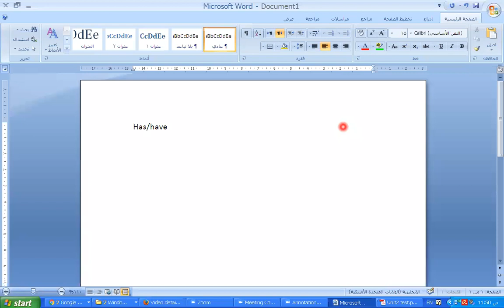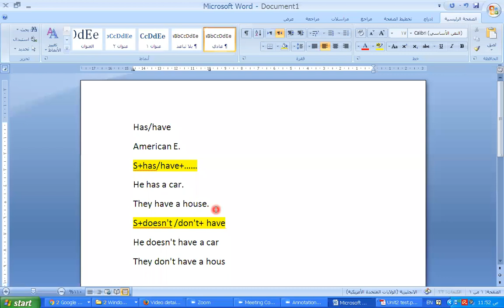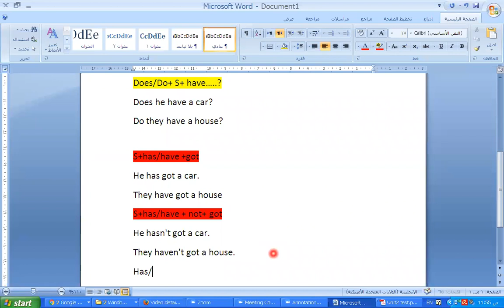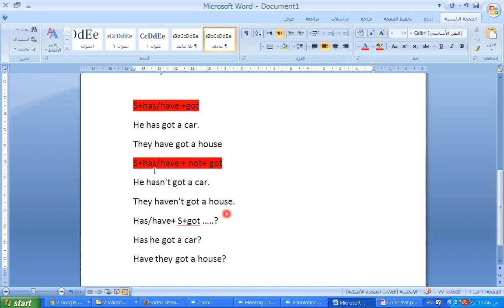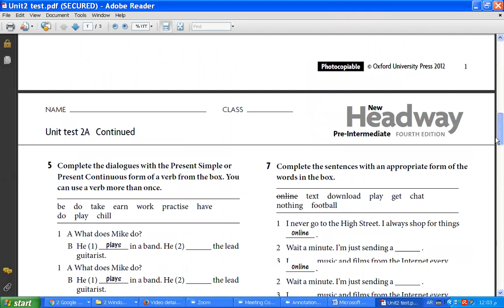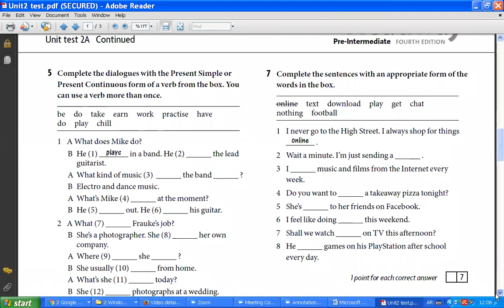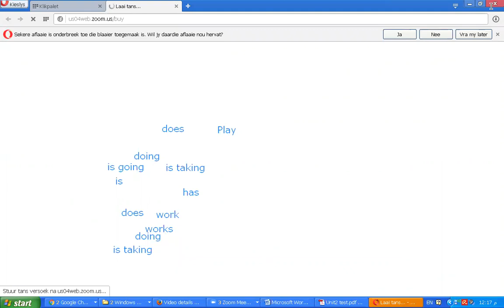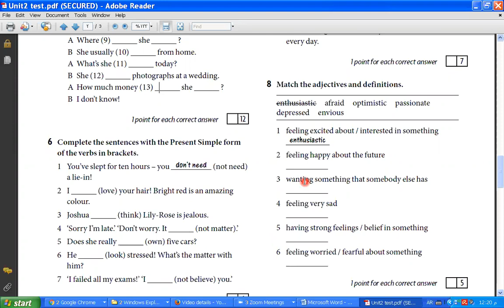Grade 11, 21 10 2020